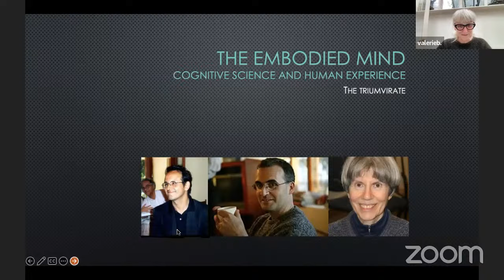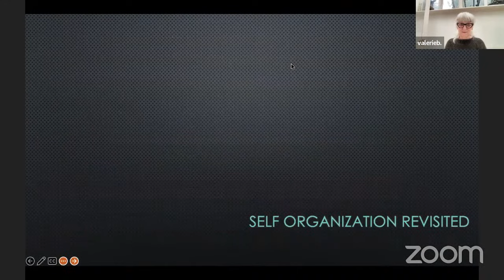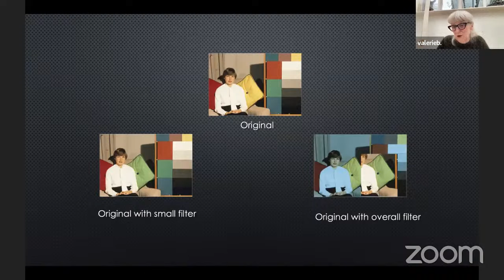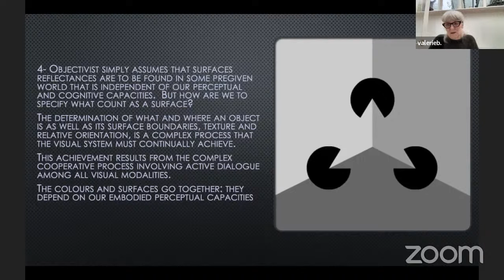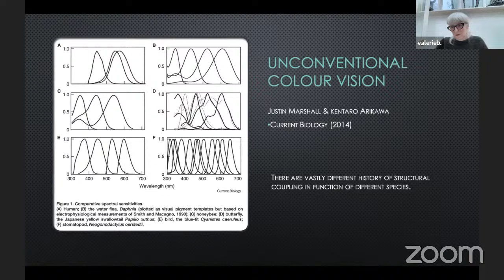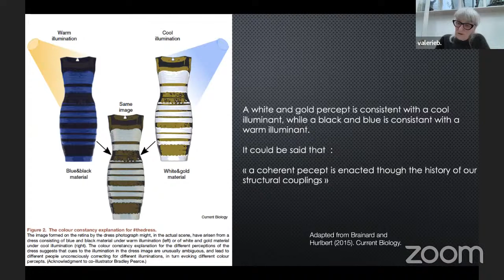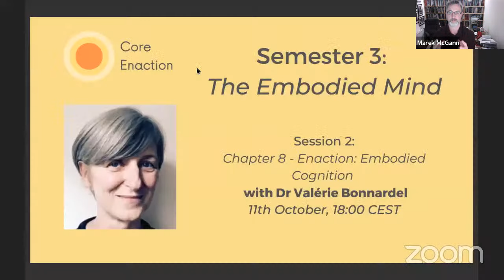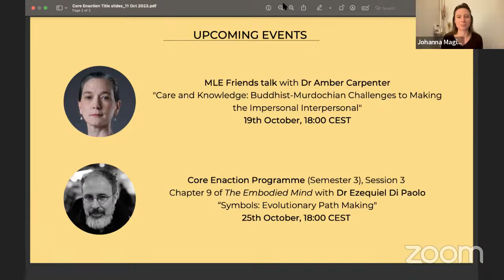Core Enaction, Semester 3: The Embodied Mind (Part II), Session 2 with Dr Valérie Bonnardel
Dr Valérie Bonnardel presented and discussed chapter 8 of the book, entitled “Enaction: Embodied Cognition”. After a brief presentation of cognitivism and its impact in cognitive psychology syllabi as they are typically taught in universities today, the lecture presented the chapter itself. Given the limitations of cognitive realism in providing a satisfactory understanding of human behaviour (and its failure to account for human experience), concepts of embodied cognition, enaction, and structural coupling are proposed to address these limitations. This alternative theoretical framework is illustrated in the domain of colour perception where a more sensible conceptualisation of the colour phenomenon is made possible through cognition considered as embodied action.